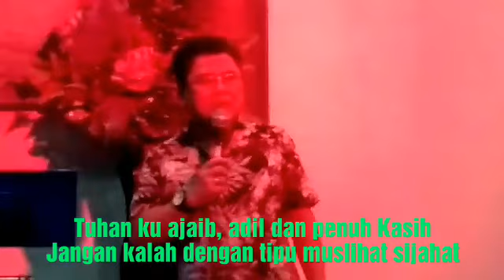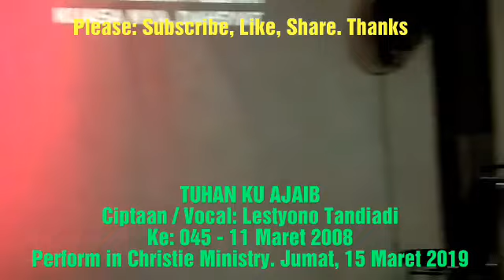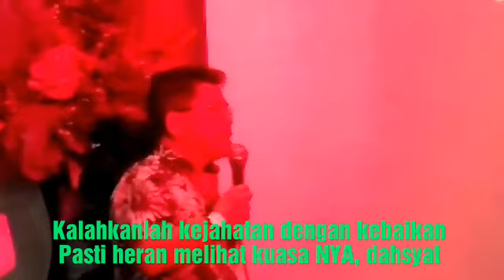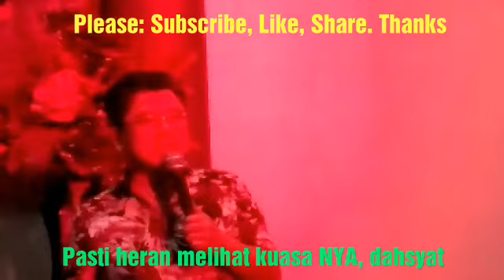TUHAN KU AJAIB. Ciptaan / Vocal: Lestyono Tandiadi. TEMBANG ROHANI WINNER